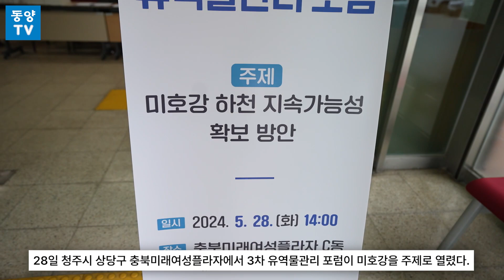금강유역 물관리 포럼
영상 손상훈 기자